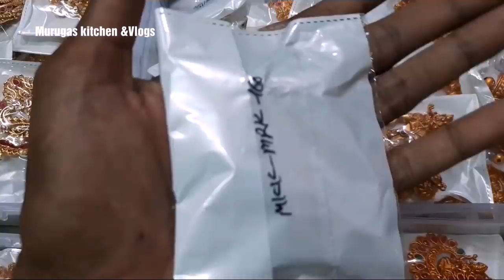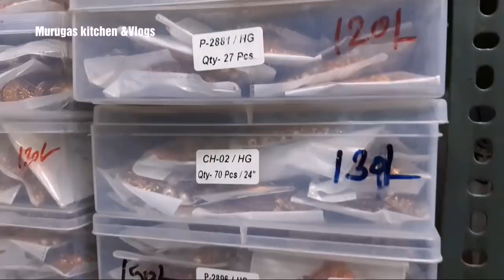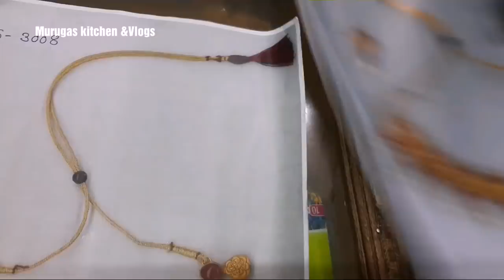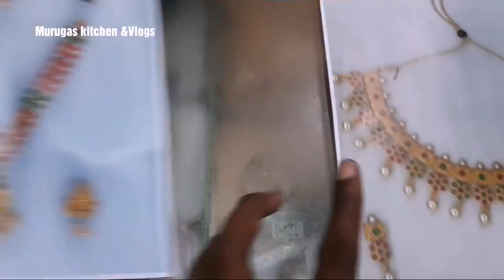IMITATION JEWELLERY Materials with price || Madurai Shopping Vlog|| Murugas kitchen &Vlogs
In this video we are going to see about  jewellery making materials hobby ideas, craft work items all goods in one place.

Price also affordable...they are selling the materials for wholesale and Retail.

Shop address: SURYA LACE HOUSE
                          No: 18/4-5 , R.K.Complex,
                          East Hanumantharayan koil street,
                          Madurai- 1
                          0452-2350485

With love

Heartyvalli